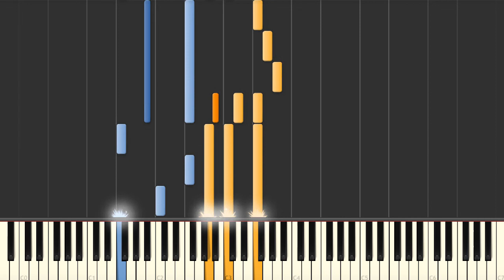I Don't Know How to Love Him (Jesus Christ Superstar OST) – Piano tutorial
I Don't Know How to Love Him (from Jesus Christ Superstar OST) Synthesia Piano Tutorial created by My Sheet Music Transcriptions.